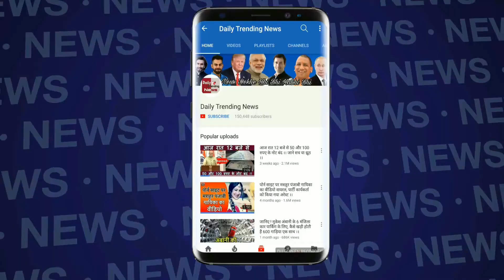ट्रंप ने भारत को दी धमकी, अमेरिकी सामानों पर टैक्स कम न किया तो भुगतना होगा